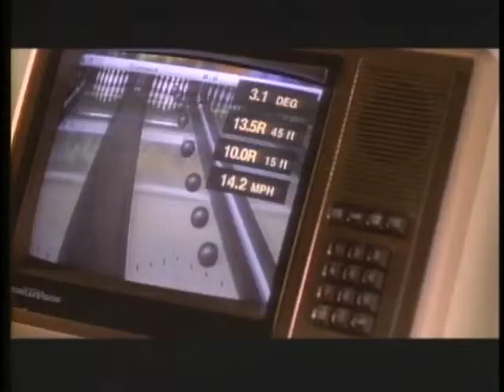TV Commercial Demo 35mm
Just a few samples from  some shoots